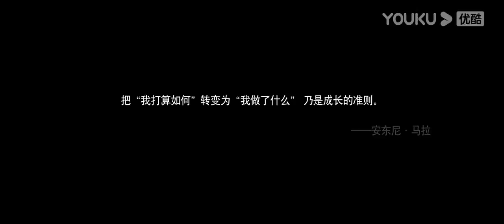ENGSUB【最酷的世界 The Coolest World】EP18 | 周雨彤变北漂女孩追梦 | 周雨彤/王东/李宏毅/关芯/陈瑾如/泽南 | 都市职场剧 | 优酷YOUKU